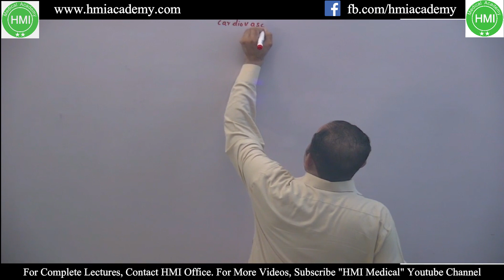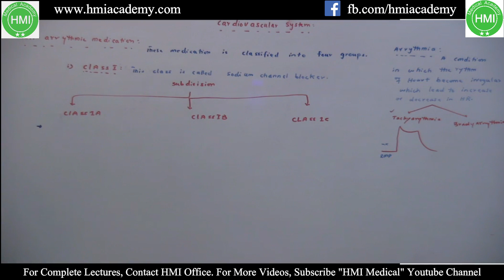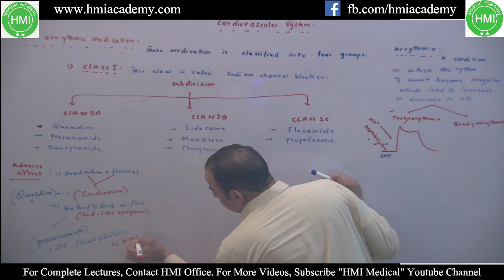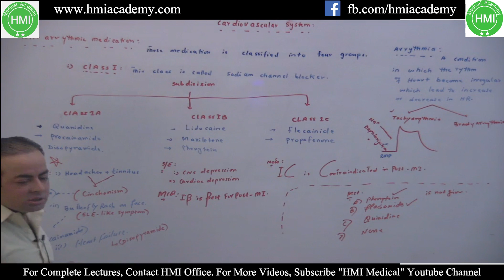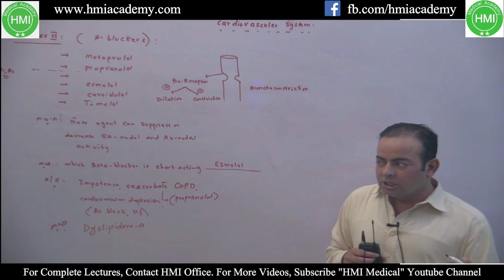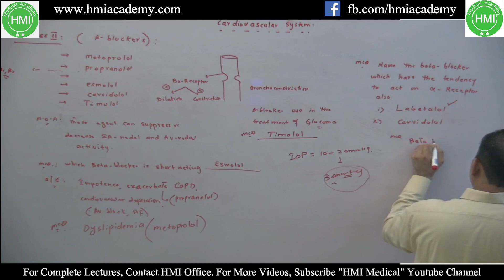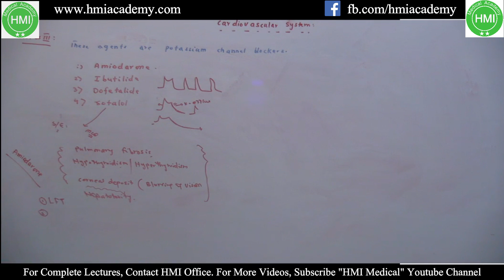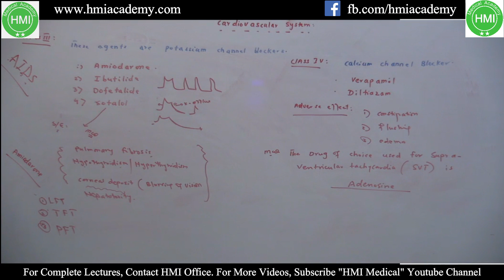CVS - Antiarrhythmics Medication